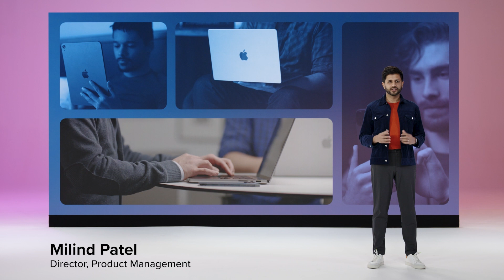Jamf Threat Labs: Securing Apple Devices Against Advanced Threats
Discover how Jamf Threat Labs safeguards Apple endpoints with cutting-edge security research and innovation.

Jamf stands at the forefront of Apple device security, thanks to the pivotal work of Jamf Threat Labs. Over the past year, this dedicated security research group has been instrumental in identifying, blocking, and shedding light on sophisticated threats targeting Apple devices worldwide. From advanced Mac malware to cryptojacking campaigns and new mobile spyware linked to NSO Group's Pegasus, Jamf Threat Labs' research is comprehensive and groundbreaking.

Join us in exploring the impactful work of Jamf Threat Labs, a cornerstone of Jamf's strategy to protect Apple endpoints and maintain the highest standards of security in the enterprise realm.